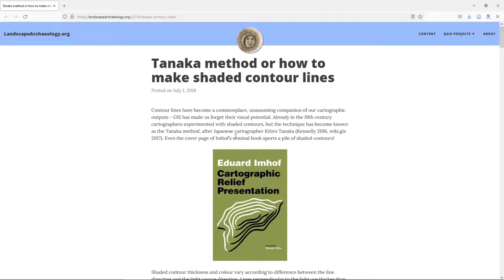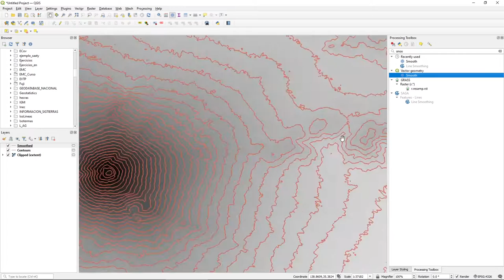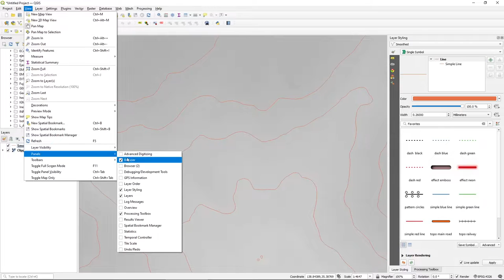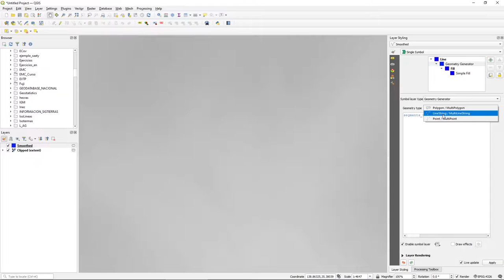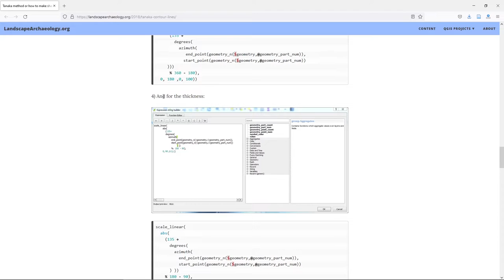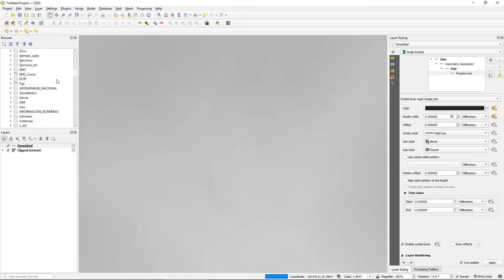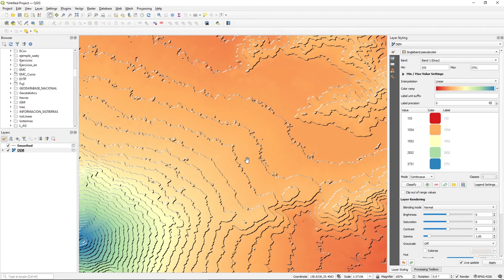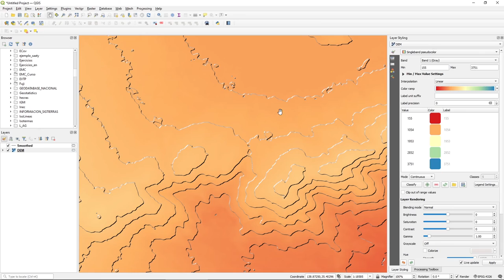Curvas de nivel con efecto de sombreado en QGIS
Mira como obtener un efecto de sombreado de las curvas de nivel usando el método de Tanaka en QGIS.